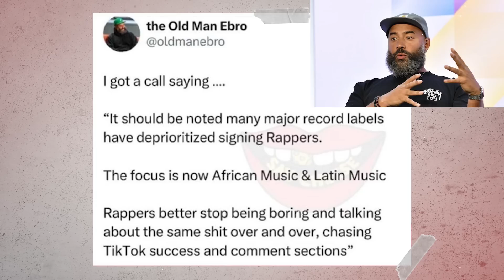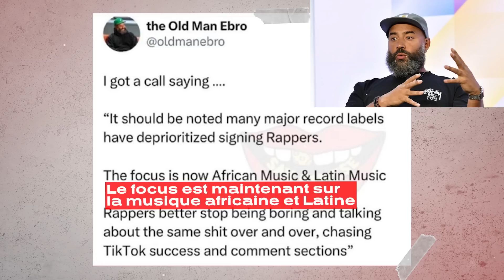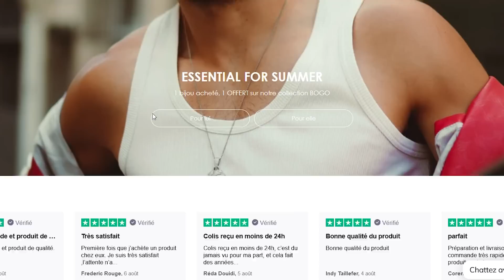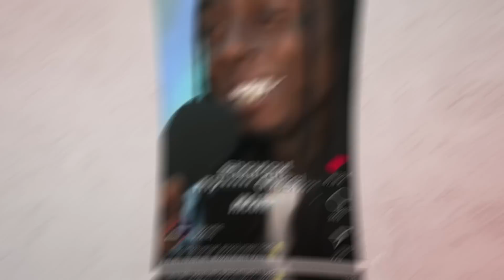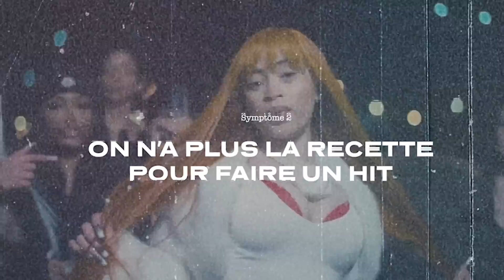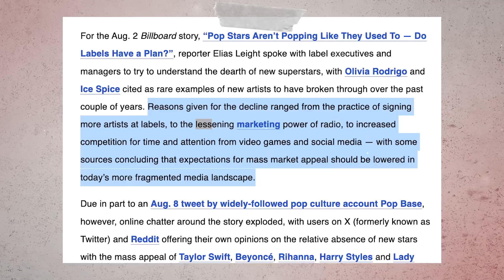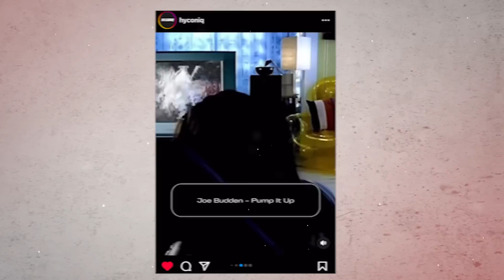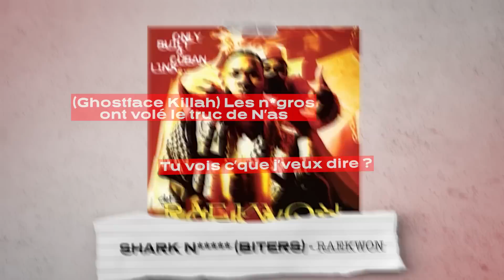6 Signes de la M*RT du RAP (?) - LSD #129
Inscris-toi pour être le premier au drop des bijoux pour Sneakers
Avec le code MAJOR30 profite d'une réduction de 30% sur l'ensemble de la boutique

▬▬▬▬▬▬▬▬▬ NEWSLETTER ▬▬▬▬▬▬▬▬▬
MASTERCLASS - CULTURE - ENTREPRENEURIAT - LIFESTYLE

▬▬▬▬▬▬▬▬▬ PRODUCTION ▬▬▬▬▬▬▬▬▬
Montage
Jeremie Balouka (@milly_roock)